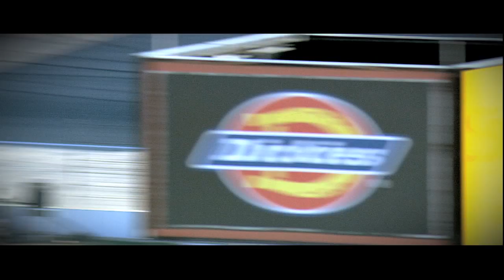Unlimited Moments - Greg Biffle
Relive the moment Greg Biffle couldn't prepare for during the Chase for the NASCAR Sprint Cup™! Download the NASCAR Sprint Cup MobileSM App to never miss a moment.